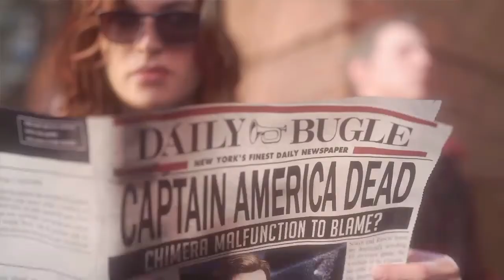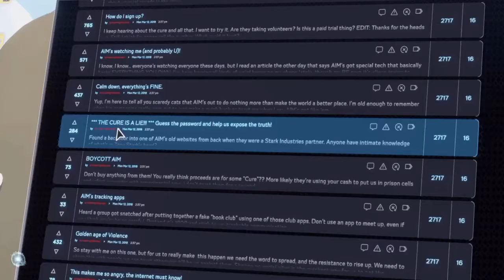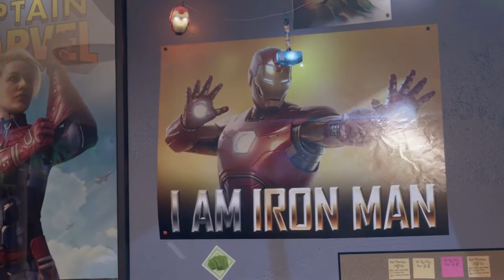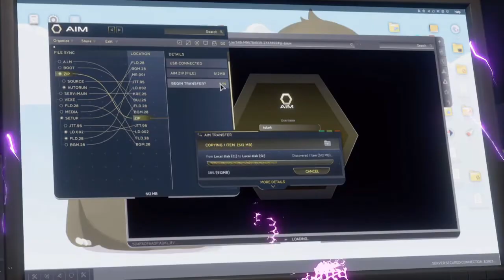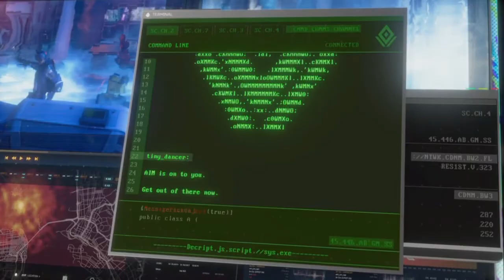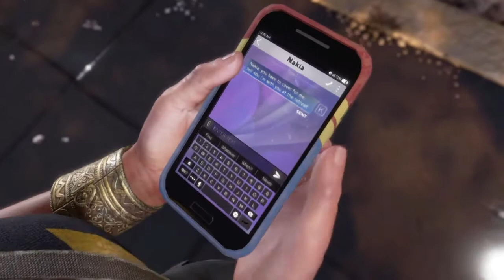MARVEL'S AVENGERS (Episode 2)